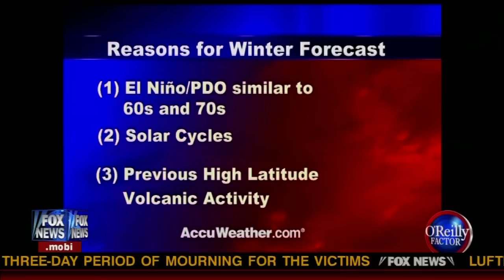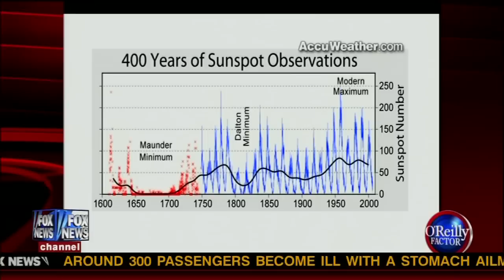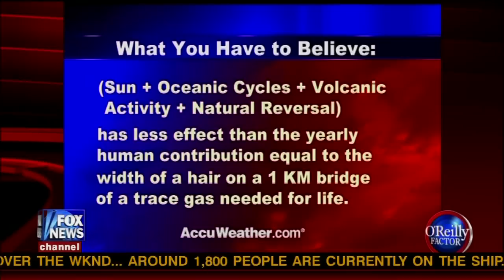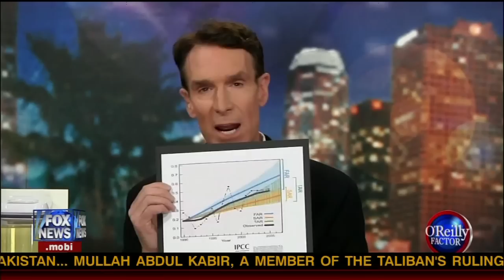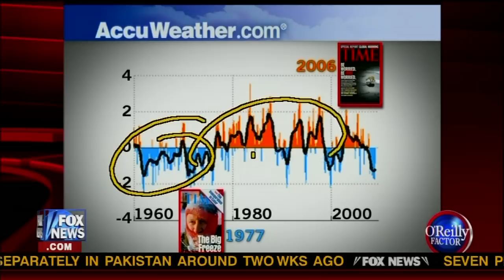Global Warming - Bill Nye Versus Joe Bastardi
Nye and Bastardi debate Global Warming.